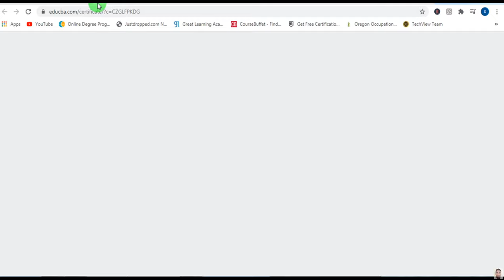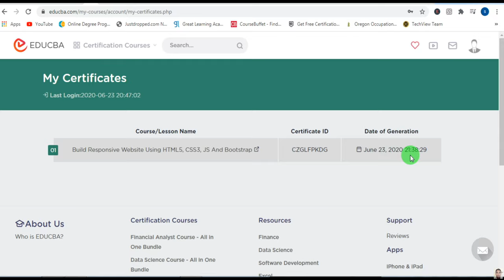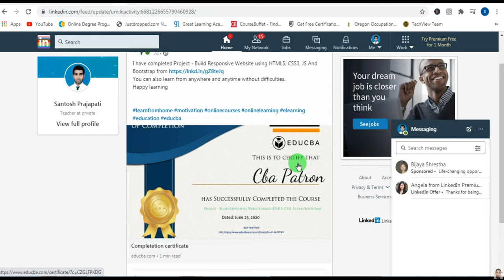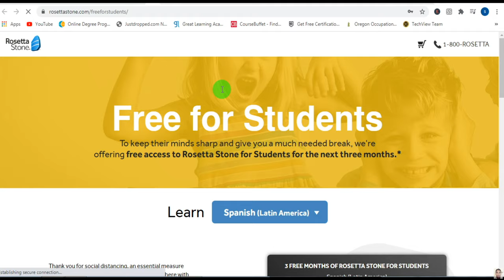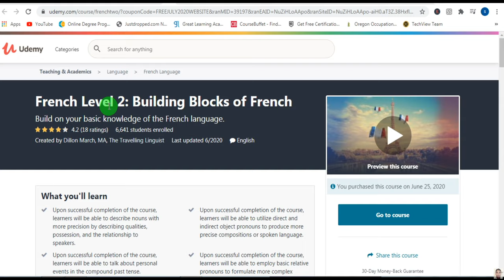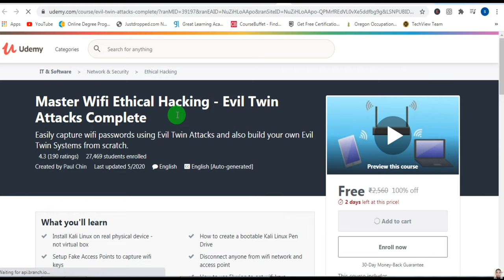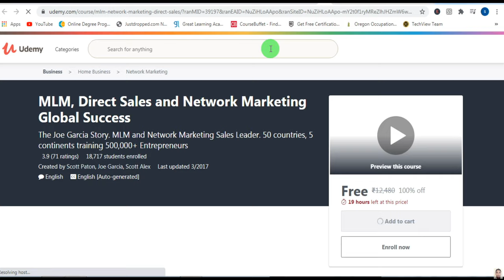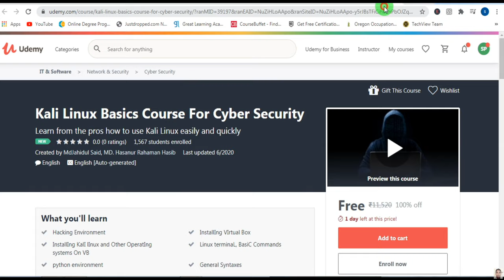Free Certification Course HTML CSS Bootstrap Free Foreign Language Certificate German French Spanish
html  css bootstrap course link

Free Foreign Language Certificate | German language | French & Spanish Learning Language

French Level 1: A Complete Guide to Master the French Basics